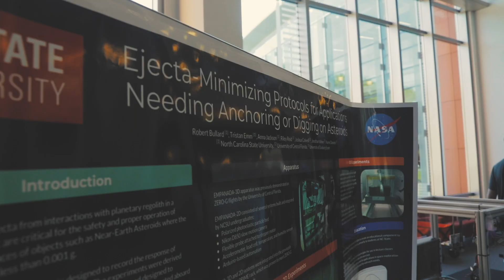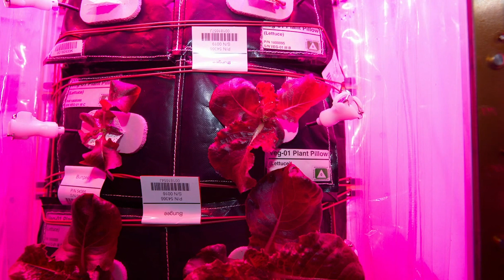Connecting Our State to Outer Space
When NASA astronaut and NC State alumna Christina Koch called from the International Space Station, we made sure hundreds of students were there to answer. See how the event sparked wonder across the state and into the stratosphere.